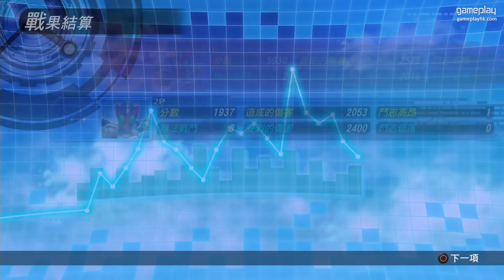《假面騎士 巔峰戰士》幪面超人 OOO 招式試用 (老鷹，老虎，蝗蟲) PS4 中文字幕 Kamen Rider Climax Fighters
今次Leo為大家連載《假面騎士 巔峰戰士》，首次有中文字幕超感動，希望大家鐘意!!!

Eli 同阿俊 設計的機身/ 手制保護貼